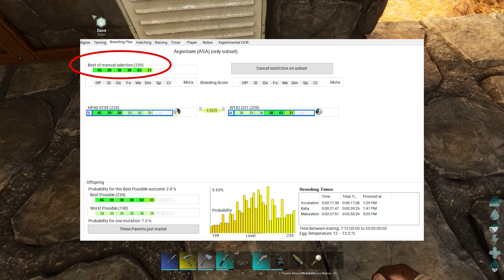ASA Walkthrough E9 - Tame, Breed, Prep - Ark Survival Ascended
Big dino tames, breeding explanation and preparation for caves.

Timestamps:
00:00 - Intro
00:47 - Taming Compilation
07:48 - Industrial Forge
11:10 - Yuty Taming
22:43 - Industrial Grill
24:01 - Breeding
40:11 - Recap
41:03 - Drop Montage

Ark Survival Ascended was released in early access in October of 2023 and was developed and published by Studio Wild Card.